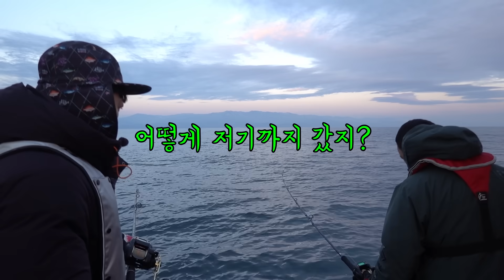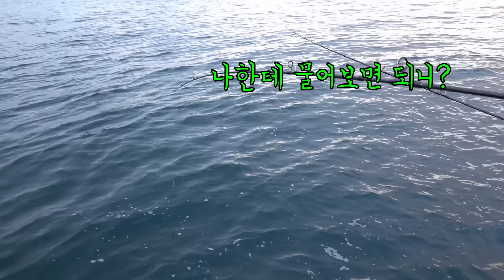잡으면 다른사람 절대 주지 마세요!!!잘못먹으면 클납니다!! /The finest fish to be served at the memorial service!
깽안하십니까~^^
이제 설 명절이 며칠 남지 않았습니다~!!
그래서 제사의 올릴 고기를 잡으러 다녀왔는데요!
와우!!
이 최고급 고기가 이렇게 올라온다니~
사이즈 실화?
말 그대로 대박입니다. 대박!!
과연 어떤 고기를 잡아 왔을지?
지금 바로 영상으로 같이 확인 하시죠! 고고고~^^

✔신선한 해산물을 택배로 받아보고 싶다면?
리얼깽수산스토어
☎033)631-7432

✔게&회 해산물이 신선한 곳은 어디??
바로 리얼깽크랩!
주소 : 강원 속초시 장사항해안길 49